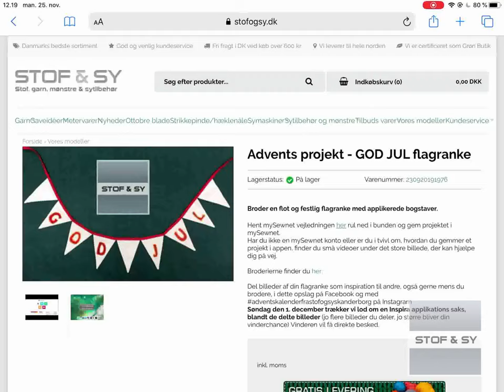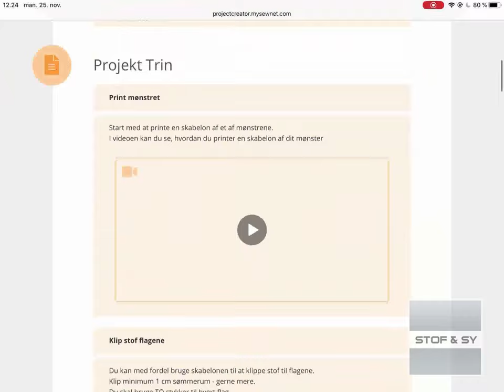Hent og gem projekter i mySewnet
Lone viser hvordan du på en tablet eller smartphonegenter og gemmer et projekt i mySewnet